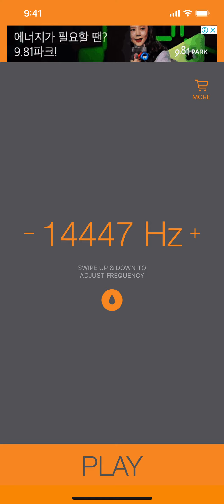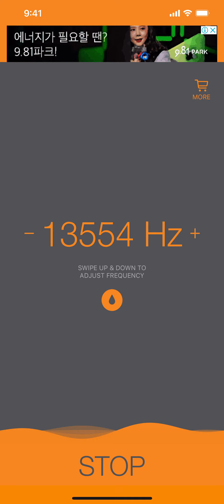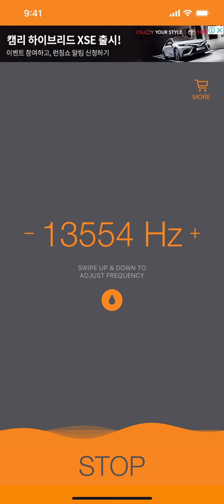청각 회춘법. 청각 나이를 젊게 하는법. 고주파 음 뇌 활성화 비법. 대충영어 속청영어